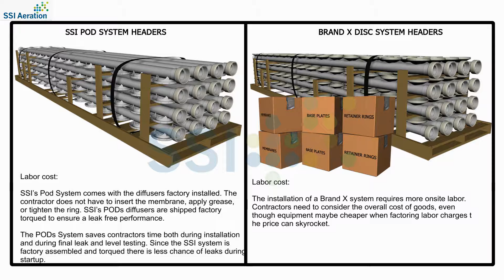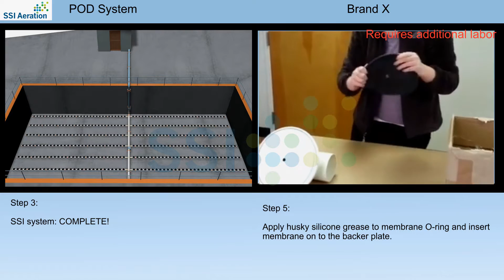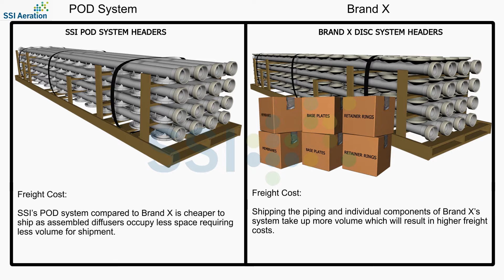SSI POD Vs Brand X